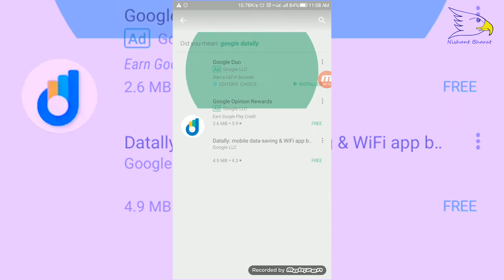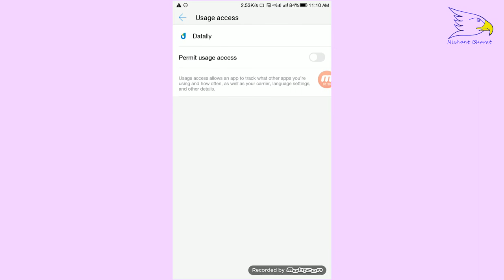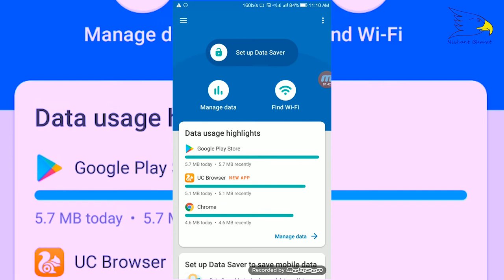Save Your Mobile Date By Google Datally Full Review And Quick Setup | Bharat Choudhary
Hellow I am Talking to u here in this video i review about google Datally app this app only for android mobile and this is very use full for save mobile date so what you think just watch the video till end